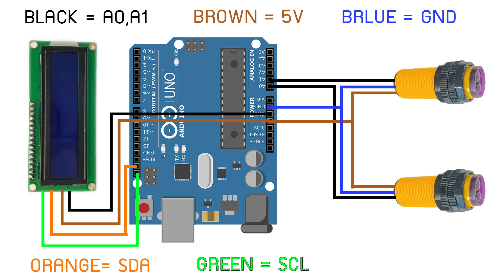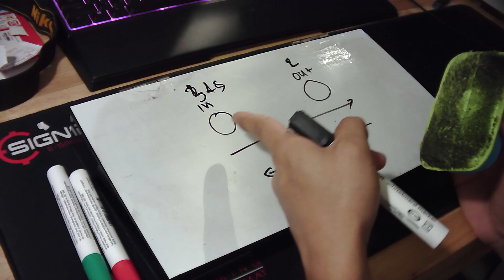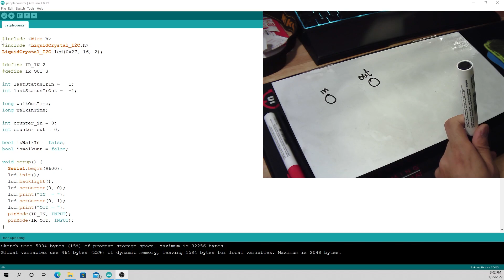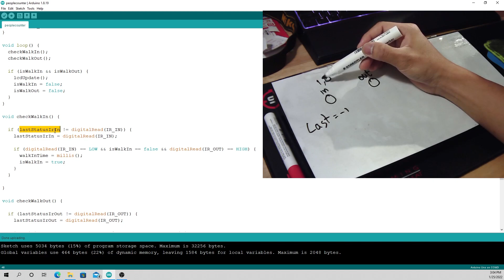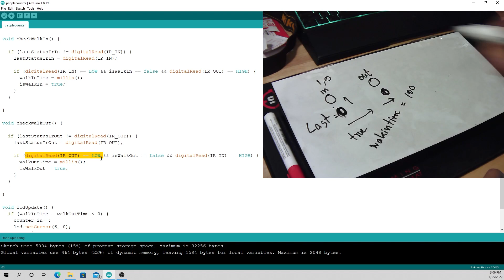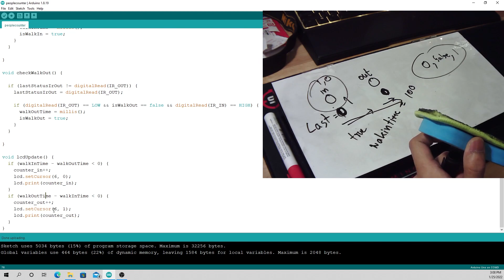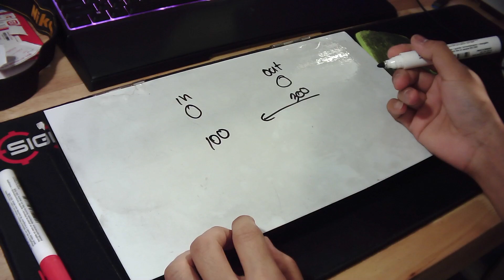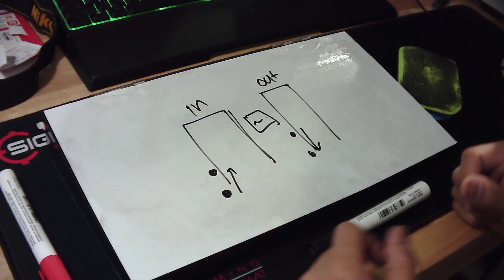โปรเจค เครื่องนับคนเข้า-ออก Arduino